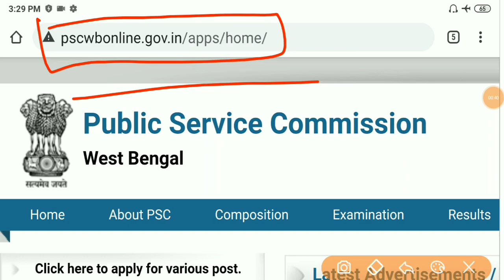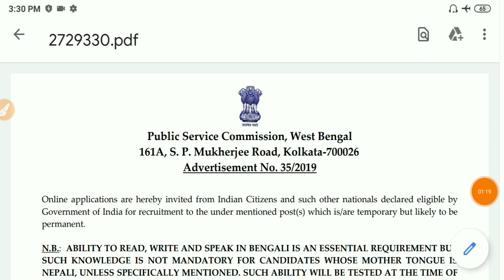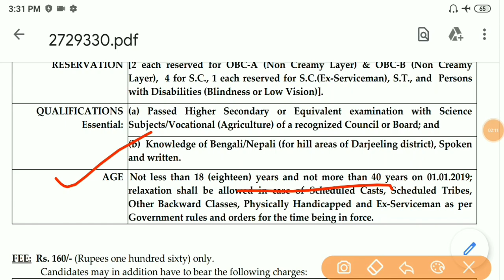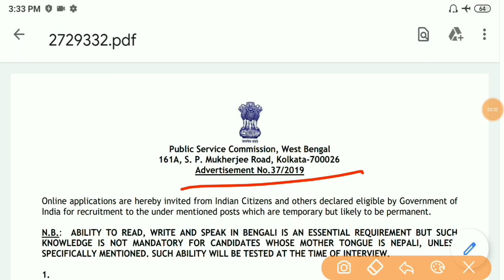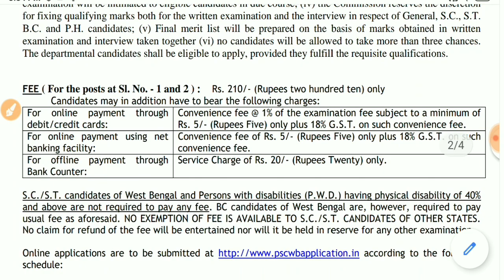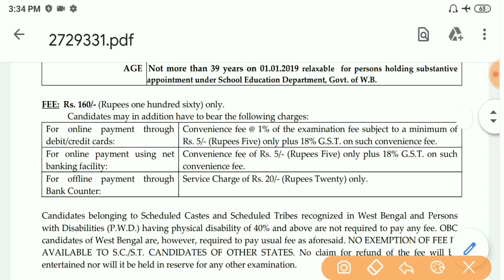WBPSC মাধ্যমে রাজ্যে 3 টি নতুন সরকারি চাকরির বিজ্ঞপ্তি (Official Notification)